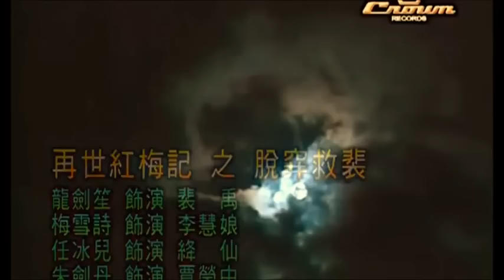「龍劍笙的藝術 」再世紅梅記 之 脫穽救裴 - 龍劍笙, 任冰兒